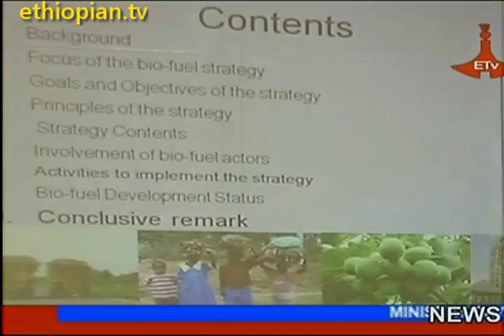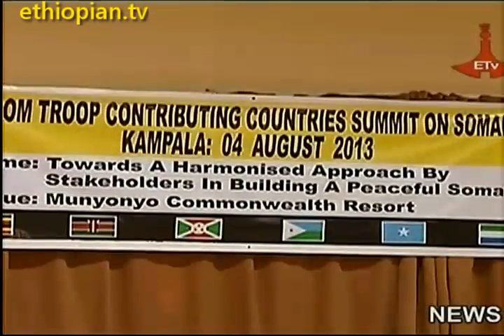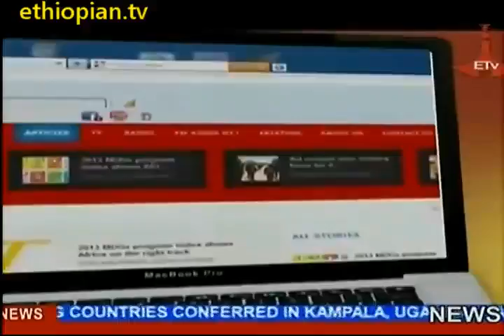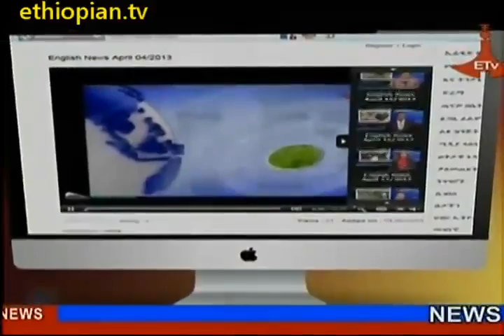Aida Solomon ETV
The new English anchor for ETV News on Monday, August 5, 2013